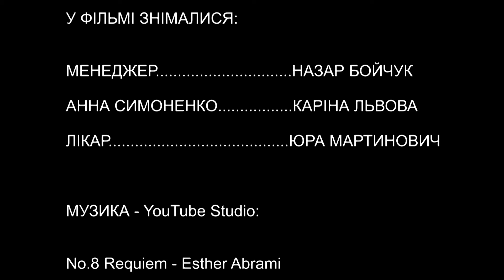Дежавю (короткометражний фільм)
Анна Симоненко живе у декількох реальностях. Вона не знає точно, що було насправді, а що їй лише здається. Відчуття дежавю переслідує її...

Автор ідеї та режисер - Юра Мартинович

У головних ролях:

Каріна Львова
Назар Бойчук
Юра Мартинович